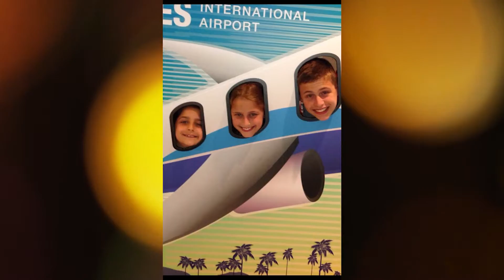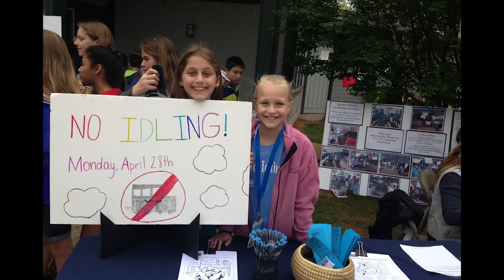Danielle Photo MontageNEW